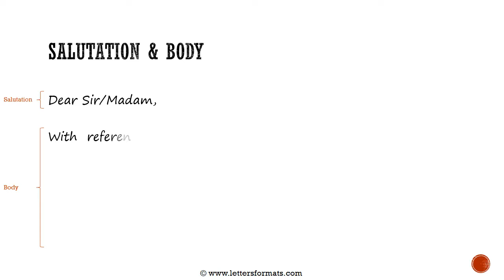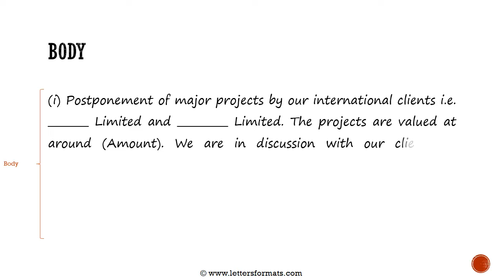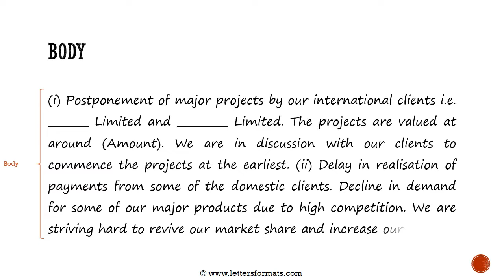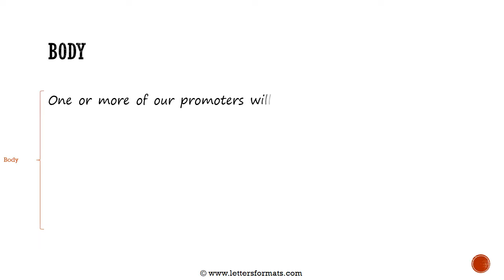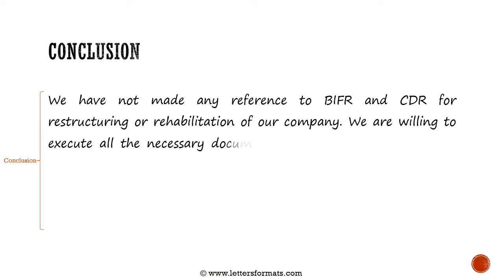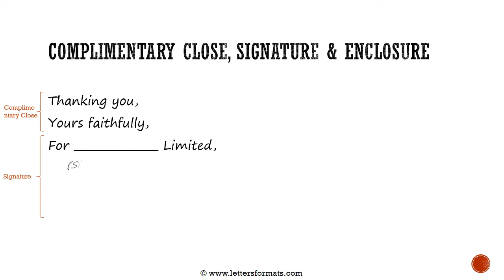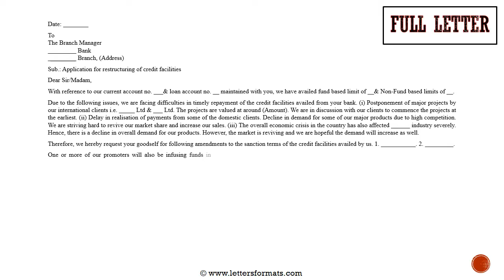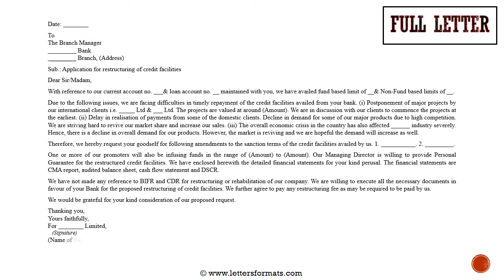How to Write a Request Letter to Bank for Restructuring of Loan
Learn how to draft an application letter to the bank manager requesting for restructuring of loan. In this video, the letter is written from a company official with a request for restructuring of credit facilities of the company.